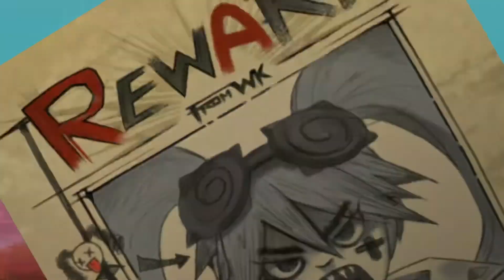EVENT TRANSFORMER FASE KE 3 EMANG PALING WORT IT SIH!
DAN GW UDAH BUKTIKAN SENDIRI SETELAH SEBELUMNYA GW NGUMPULING TIKET NYA DARI FASE PERTAMA SAMPAI FASE KE 3 INI. GW BISA DAPAT TOTAL 26 SKIN DALAM 50x DRAW, GOKIL SIH. WAJIB KALIAN COBA GUYS!